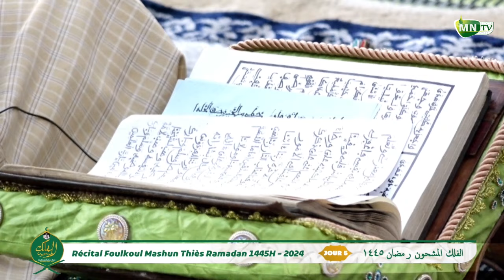Jour 5 Recital Foulkou Mashoun 1445H-2024 Diakkay mouride thies par Serigne Ibra Gueye